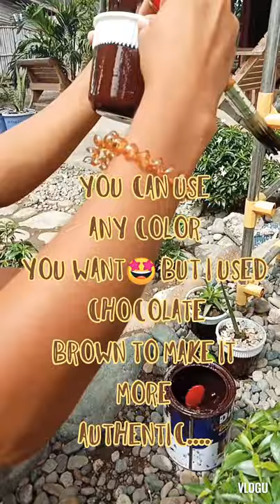Simple Pots out of Cup Noodles and Ice Cream Container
Eco friendly pots out of waste...